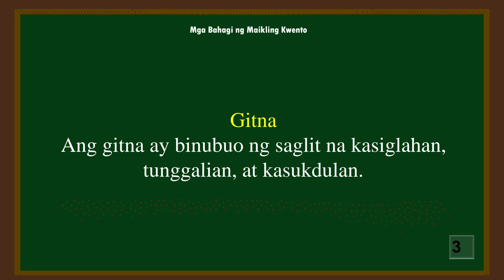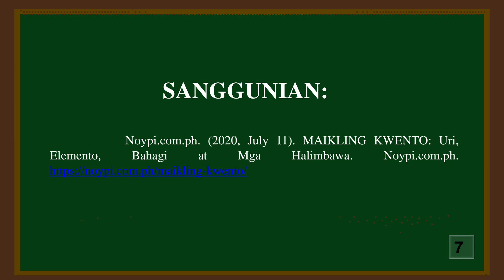MGA BAHAGI NG MAIKLING KUWENTO | Binibining Meña 2024